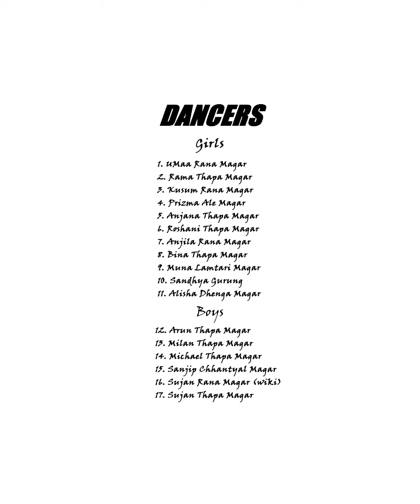Ghasai Katau Laharai tanera घाँस काटौ लहरै तानेर || Chitwanese NMSA || 2020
"Difficult roads often leads to beautiful destinations."
In this current situation(COVID-19) everyone is so much frustrated because of lockdown so we members of NMSA came up with and idea to make a dance video through online and get rid of it. I would like to thank each and everyone who have supported us during this whole project. stayhomestaysafe